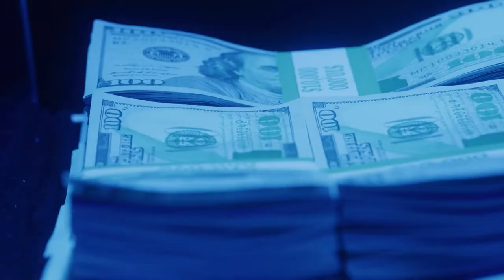Boris Becker SHOCKING NEWS That Touched Novak Djokovic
Novak Djokovic and Boris Becker are like brothers to each other. They have a very close relationship with each other. Boris Becker was in the coaching team of Novak Djokovic for the year 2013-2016. During this period Novak Djokovic won six of his twenty grand slam titles. Novak Djokovic has also stated that during this period he grew closer to Boris Becker and his family. So what a heartbreaking and difficult time it must be for Novak Djokovic for seeing Boris Becker in the prison. But this has not stopped Novak Djokovic from meeting his brother from another mother. Novak Djokovic has been in contact with Boris Becker in the prison. He has recently invited the family of Boris Becker and has assured them of his full support.

In this video, we will talk about the real feelings of Novak Djokovic about Boris Becker being in the prison. Also, we will tell you the reason that Novak Djokovic has revealed for inviting Boris Becker’s family.